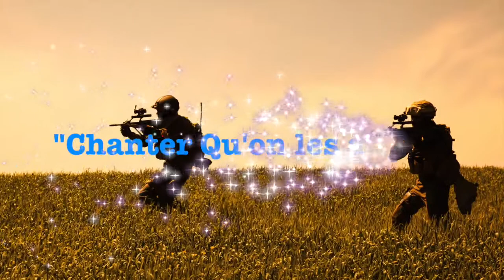02 - Chanter qu'on Les Aimes (Dj Cover) Pop Hits Dance 32